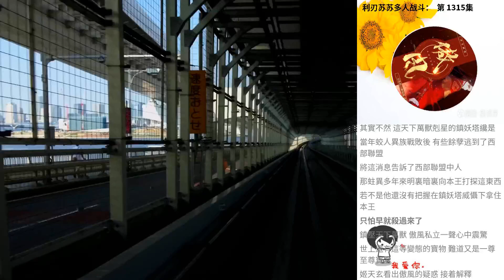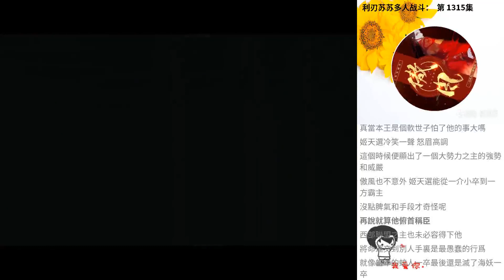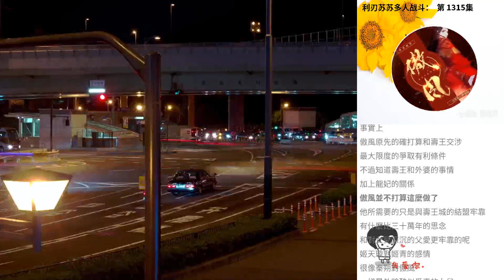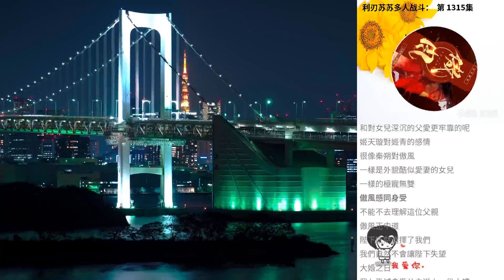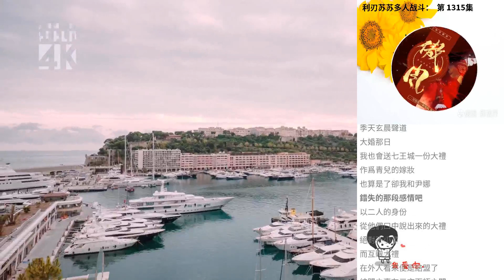利刃蘇蘇多人戰鬥： 第 1315集